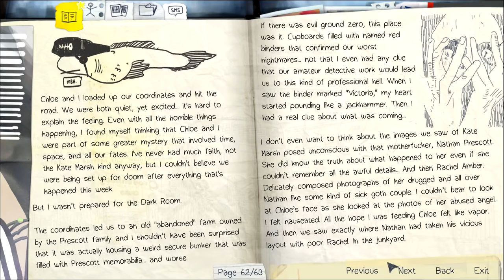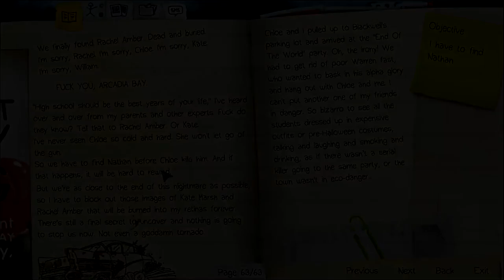Life is Strange - 36 - The Doe's Story